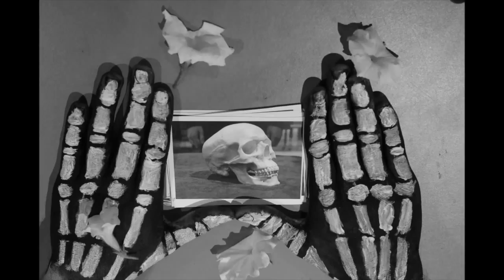Stop Motion Animation (w/ sound)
This is the completed version of my previous stop motion animation with sound. I will link his channel later, but he's a very talent kid.

I hope you guys enjoy the video, thanks for an awesome year of support. Every comment, like, and new subscriber motivates me to keep working hard.

Any music in a gameplay video does not belong to me, but to the respected studio, and artist who created it.

Follow me on the social medias. I swear it's not all crap.